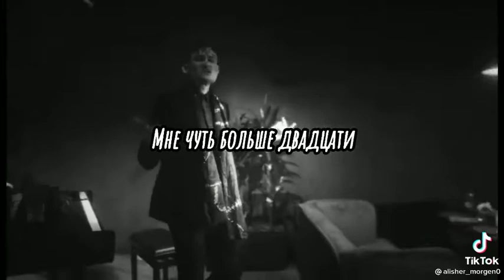Моргенштерн- Кадиллак под пианино